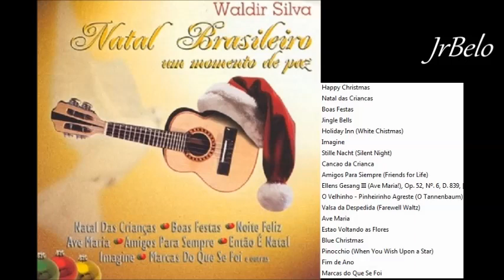Natal Brasileiro Cd Completo 2003 JrBelo